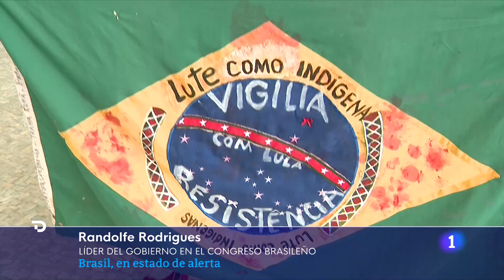ASALTO BRASIL: BOLSONARISTAS convocan NUEVAS MANIFESTACIONES contra la victoria de LULA | RTVE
El Gobierno de Brasil ha decidido reforzar la seguridad en todo el país ante las informaciones de que los grupos de bolsonaristas más radicales han convocado nuevas manifestaciones para este miércoles, como las que terminaron con el asalto a las sedes de los tres poderes en Brasilia este domingo.

El anuncio lo ha hecho el ministro de la Presidencia, Rui Costa, en declaraciones a la prensa después de que tanto la Abogacía General de la Unión como la Fiscalía pidieran al Tribunal Supremo la adopción de medidas para prevenir posibles ataques terroristas y actos violentos y vandálicos.

"Determinamos medidas para reforzar la seguridad en todo el país debido a que están circulando invitaciones a nuevas manifestaciones", ha indicado Costa. "Por eso, adoptamos una posición de precaución en torno a la seguridad de la Explanada de los Ministerios y en ciudades de todo el país", ha añadido, refiriéndose a la avenida en la que están ubicadas los principales edificios públicos.